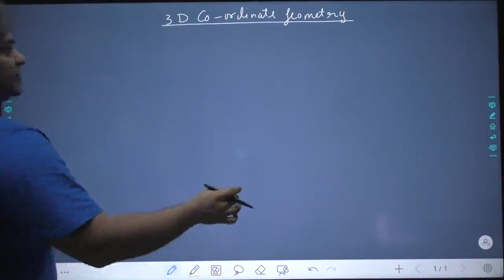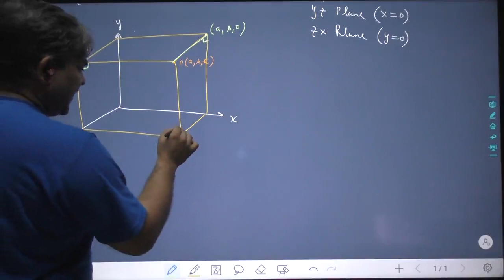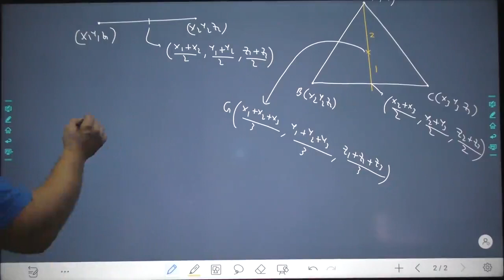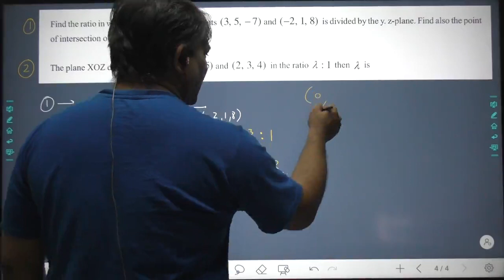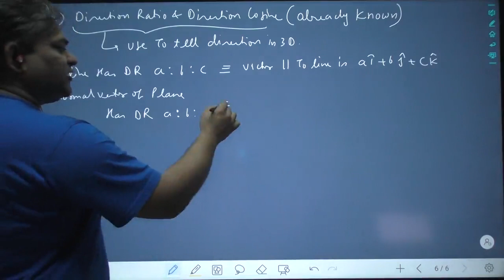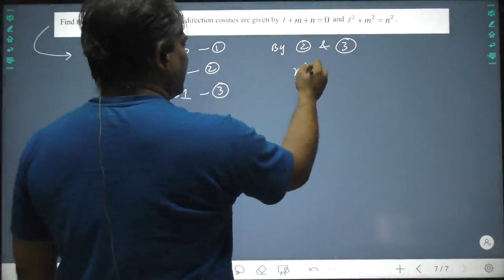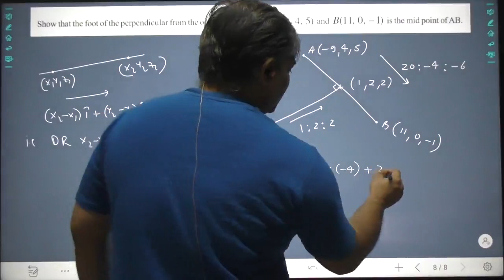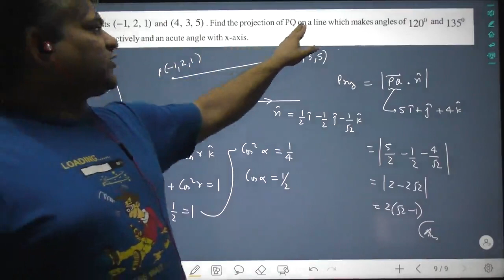IIT JEE MATHS - 3D CO-ORDINATE GEOMETRY - LECTURE 1 - BASICS, DIRECTION COSINE & RATIOS, GEOMETRY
FOR: IIT JEE MATHS - 3D CO-ORDINATE GEOMETRY

CONTENT: 3D CO-ORDINATE SYSTEM, CO-ORDINATE AXIS, CO-ORDINATE PLANES, DISTANCE FORMULA, SECTION FORMULA, DIRECTION RATIOS, DIRECTION COSINES, CO-ORDINATES OF SPECIAL POINTS IN TRIANGLE, GEOMETRY IN 3D, QUESTIONS BASED ON THESE AND BASIC GEOMETRY.

ARVIND SINGH
IIT MATHS
JEE MATHS
MATHEMATICS
IIT JEE PHYSICS
IIT PHYSICS
JEE PHYSICS
PHYSICS